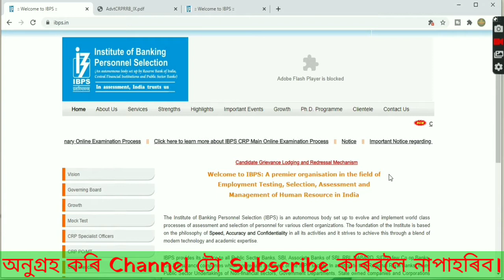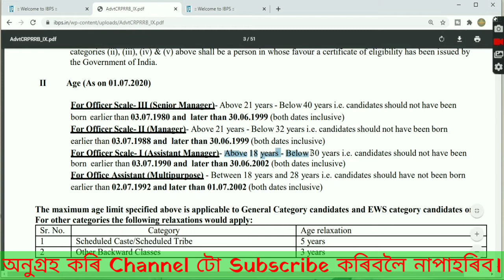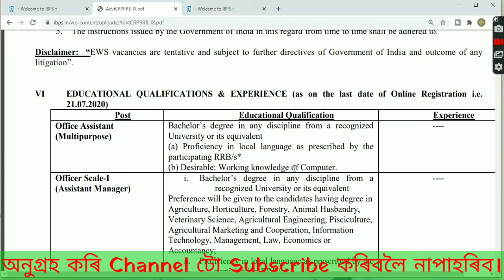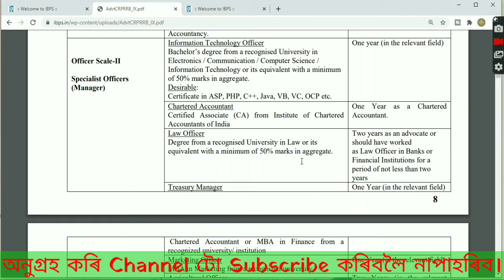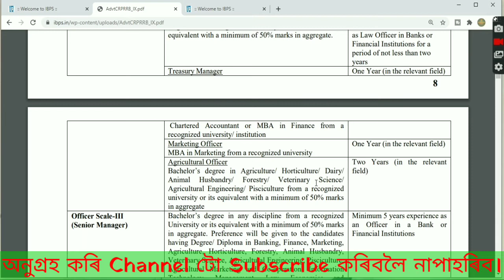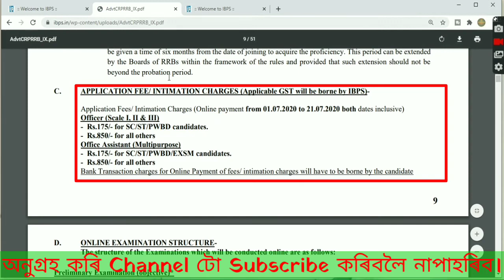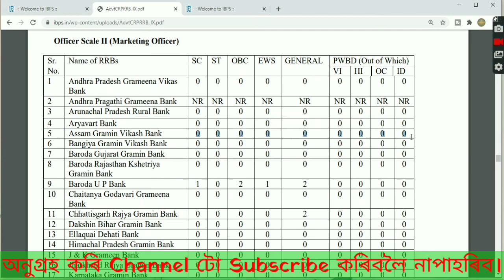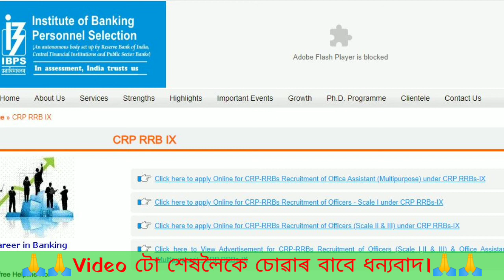IBPS RRB PO/Clerk 2020 Notification Out | Syllabus | Cut Off | Exam Pattern Vacancies | IBPS CRP2020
IBPS Common Recruitment Process for
Recruitment of Officers and Office Assistant Multipurpose in RRB 2020
Common Recruitment Process for
Recruitment of Officers (Scale-I, II & III) and Office Assistant (Multipurpose) in Regional Rural Banks (RRBs) - CRP RRBs IX

 The online examinations for the next Common Recruitment Process for RRBs (CRP RRBs IX) for recruitment of Group “A”-Officers (Scale-I, II & III) and Group “B”-Office Assistant (Multipurpose) will be conducted by the Institute of Banking Personnel Selection (IBPS) tentatively in September and October/November 2020. The interviews for recruitment of Group “A”- Officers (Scale-I, II & III) under the same process will be coordinated by the Nodal Regional Rural Banks with the help of NABARD and IBPS in consultation with appropriate authority tentatively in the month of November 2020.